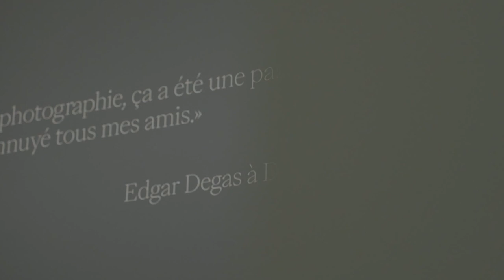Degas et la photographie | Degas en noir et blanc (1/6)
En 1895, pendant une période très brève - mais intense ! - Edgar Degas a exploré les possibilités esthétiques que lui offrait la photographie. Flora Triebel, l'une des commissaires de l'exposition « Degas en noir et blanc » revient sur sa "passion terrible" pour ce nouveau medium technique.

📆 Pour découvrir l’œuvre de l’un des maîtres de l’impressionnisme sous un nouveau jour, rendez-vous dans notre exposition « Degas en noir et blanc » jusqu'au 3 septembre

🔎 Le dossier sur Edgar Degas dans les Essentiels de la BnF